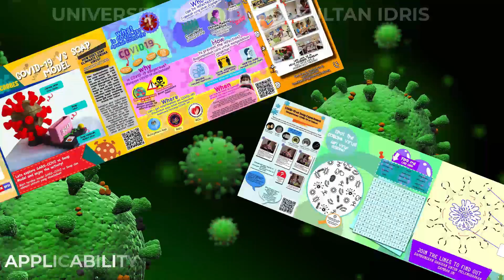Hello Microbes: Covid-19 VS Soap Kit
Hello Microbes: COVID-19 vs Soap Kit was developed to educate children about Corona Virus, COVID-19 and to highlight importance hand washing with soap using the right technique.

This invention won silver medal in MTE 2020 and gold medal in ITEX 2020

Inventors:
2. Dr Laili Farhana Binti Md Ibharim, UPSI
3. Dr Muhammad Fadhil Wong Bin Abdullah, UPSI
4. Dr Mohd Nor Syahrir Bin Abdullah, UM
5. Puan Noraida Binti Othman, UPSI
6. En. Zuhaili Fikri Bon Nordin, Ministry of Health
7. En. Ahmad Mubarak Bin Salleh, UPSI
8. En. Mohd Shazrizal Shahmy Bin Mohd Shafiee, UPSI
9. En. Hemanathan a/l Gandappan, UPSI
10. Cik Rossuhajah Binti Sulaiman, UPSI
11. Cik Ng Bay Yee, UPSI
12. En. Selvaraj a/l Selvam, UPSI
13. En Mohd Solihin Bin Zahari, UPSI